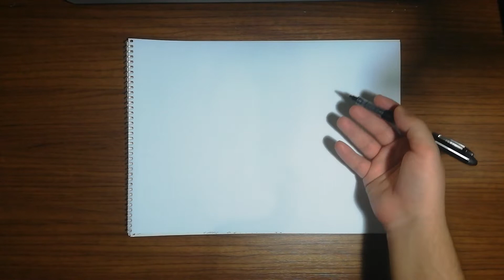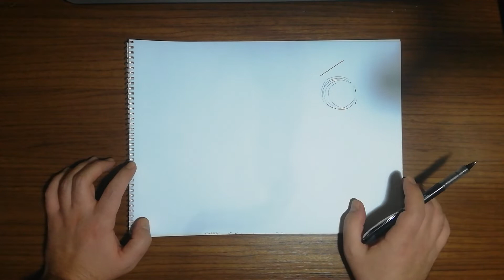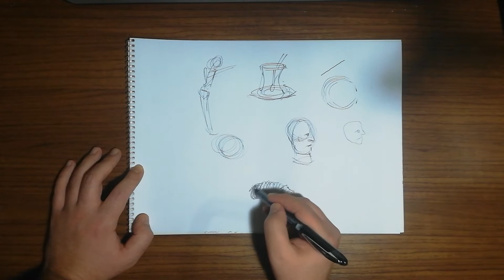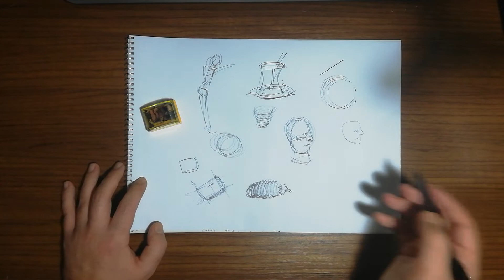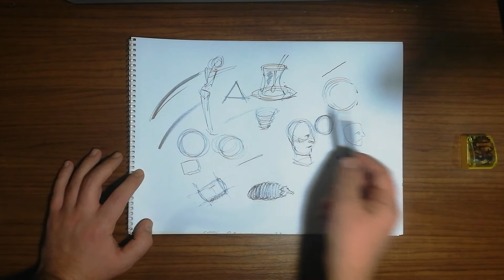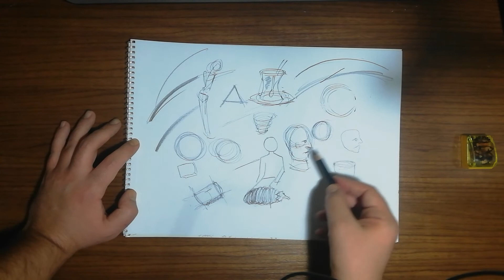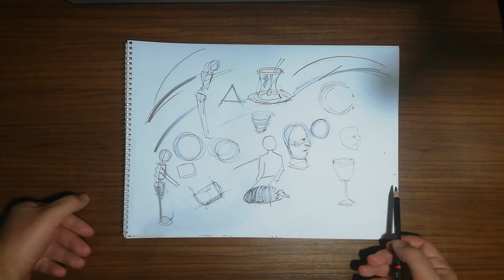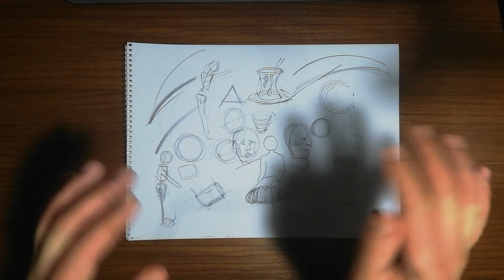NEDEN ÇİZİM YAPAMIYORUZ?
Karakalem Çizim Nasıl Yapılır, basit ve detaylı anlatım, adım adım herkesin yapabileceği şekilde detaylı bir video ile beraberiz,

MUHABBET İÇİN DİSCORD KANALIMIZA BEKLİYORUM, SENDE ARAMIZA KATILABİLİRSİN YENİ ARKADAŞLARLA TANIŞMAK VE ÖZEL SORULAR SORMAK İÇİN;

KATEGORİLER / OYNATMA LİSTELERİ;

Bu kanalda, çizime yeni başlayanlar, yetenek sınavlarına hazırlananlar ve bu sanata gönül vermiş yada vermek için hazırlananlar için, adım adım detaylı anlatım karakalem dersleri ile birlikte eğlenceli ve ilginç çizimler ile beraber oluyoruz. Portre çizimleri, Figür çizimleri, Hayvan çizimleri, 3 boyutlu çizimler, Perspektif çizimleri, Yağlıboya çizimleri ve daha çok fazla içerik ile beraber, sizlerin yorumları ve istediğiniz konular hakkında içerikler üretmeye de devam ediyoruz, Hadi Devam edelim ;

Etiketler;
Çizim yapmak
Basit çizim
Çizim nasıl yapılır
Yeni başlayanlar için çizim teknikleri
Kolay çizim
Çizim teknikleri
Basit çizim teknikleri
Kolay çizim